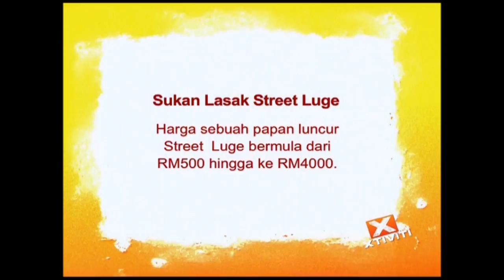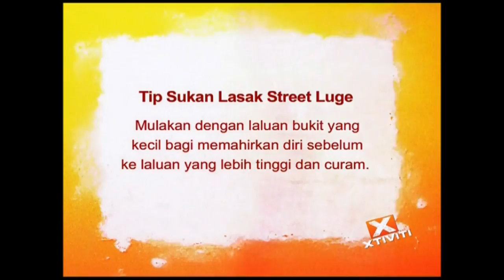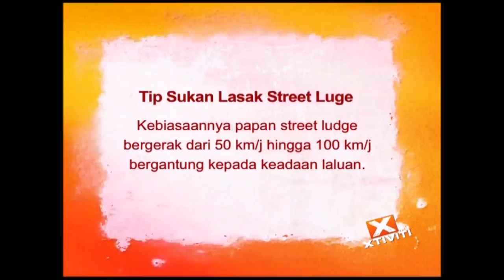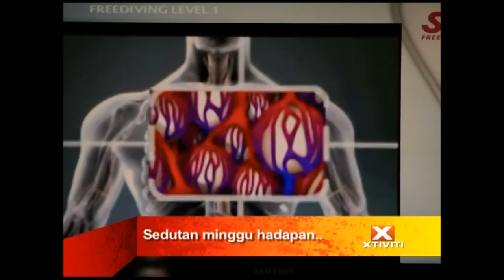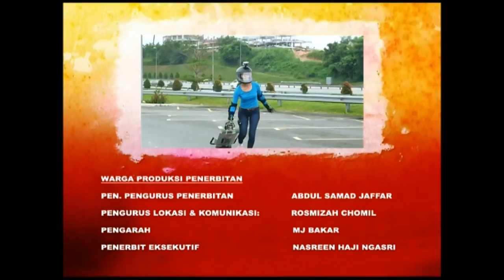Xtiviti Ep5 - Street Luge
Did a TV shoot where I had to teach Nana Mahazan (finalist from the first season of Akademi Fantasia) on how to luge. This was aired on Astro 180.